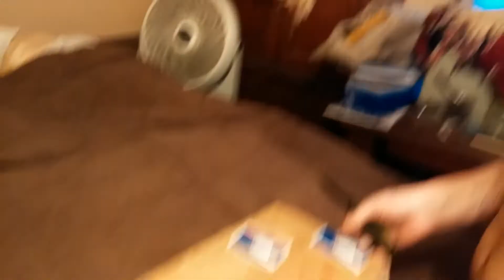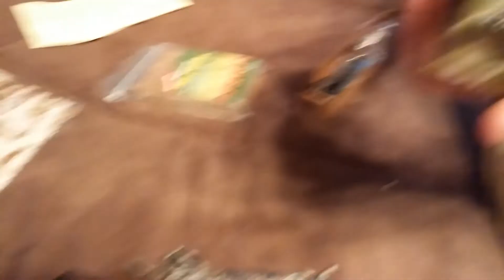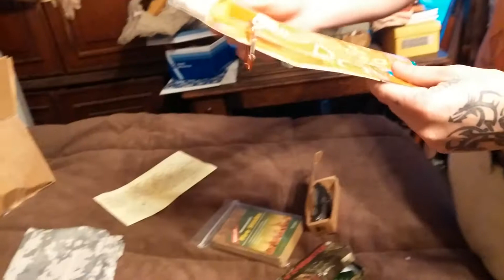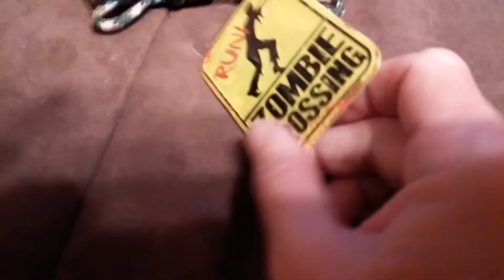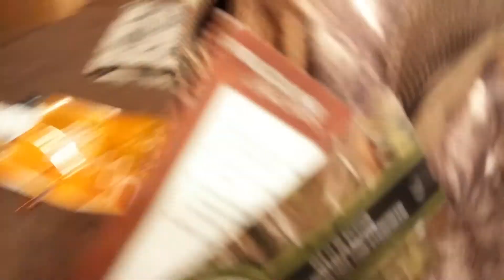unboxing for Tera!!